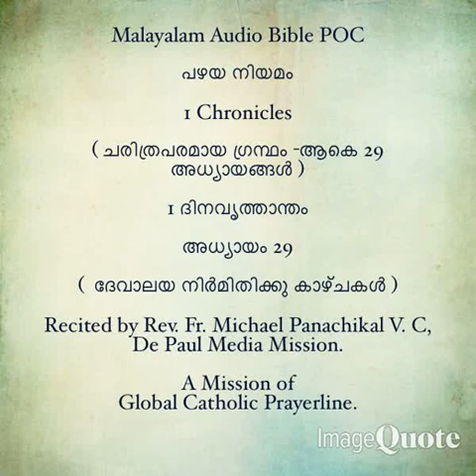074 -Catholic Bilingual Audio Bible- 1Chronicles-( Malayalam and English-26 to 29) Chapters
074 -Catholic Bilingual Audio Bible- 1Chronicles-( Malayalam and English-26 to 29) Chapters.

മലയാളം- ഇംഗ്ലീഷ് ഓഡിയോ ബൈബിൾ- 1 ദിനവൃത്താന്തം 26 മുതൽ 29 വരെയുള്ള അധ്യായങ്ങൾ.